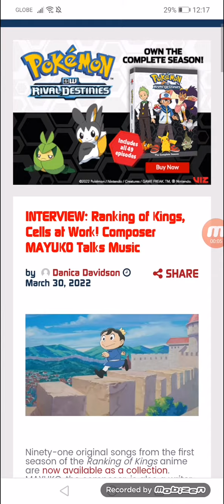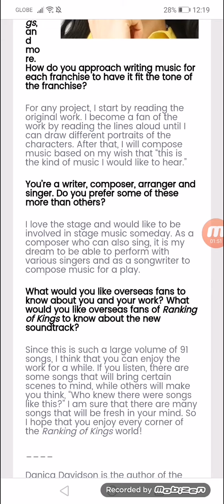INTERVIEW: Ranking of Kings, Cells at Work! Composer MAYUKO Talks Music